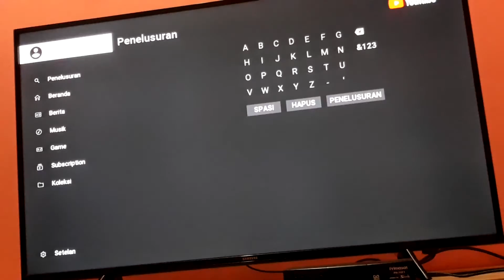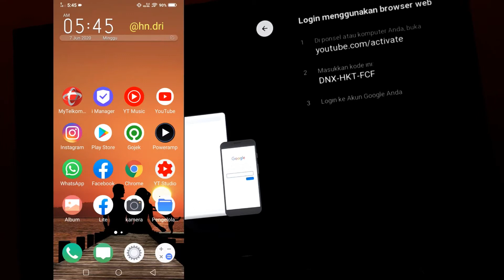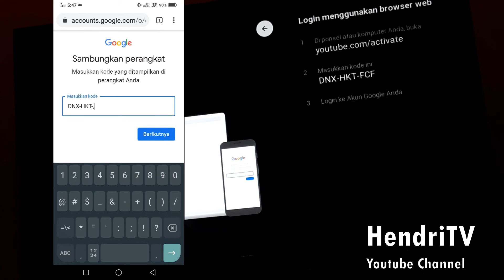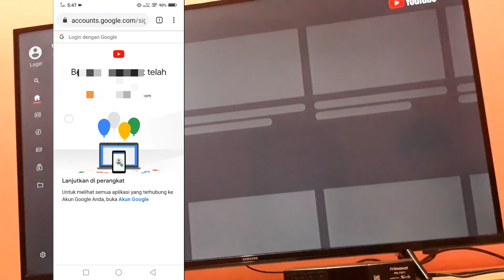Cara Mendapatkan Kode Tv di Youtube